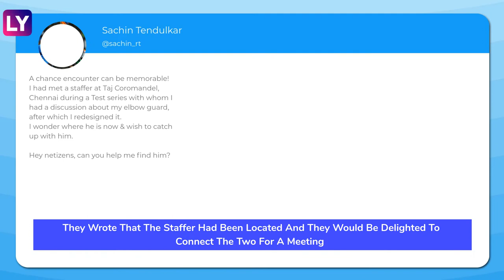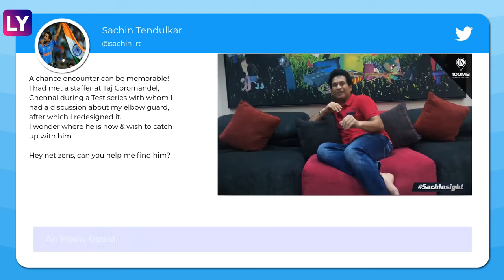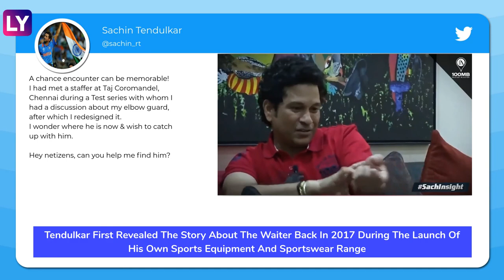Sachin Tendulkar: Taj Hotel Finds Employee Who Gave Advice To The Master Blaster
A day after master blaster Sachin Tendulkar sought help on Twitter for finding a waiter whose advice led him to redesign his elbow guard during his playing days, Taj Hotel found the staffer and said it would be a delight to connect the two for a meeting.